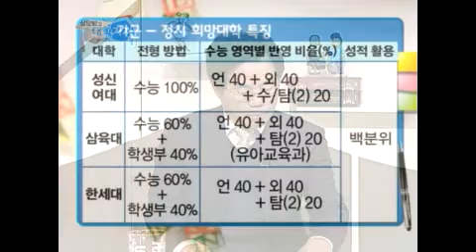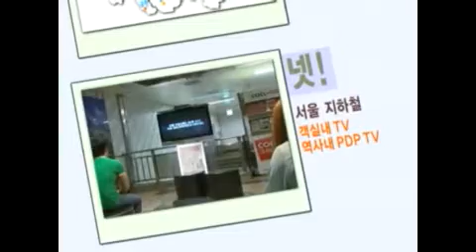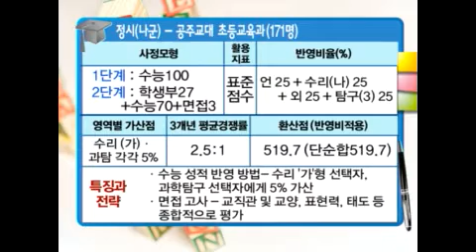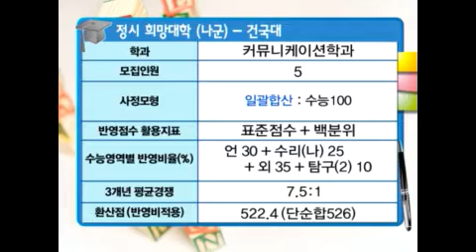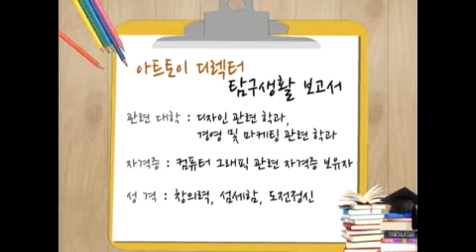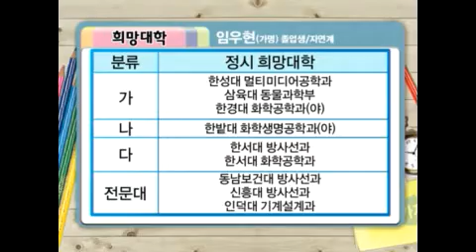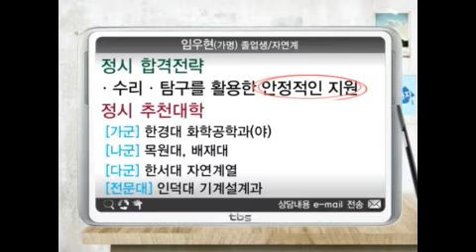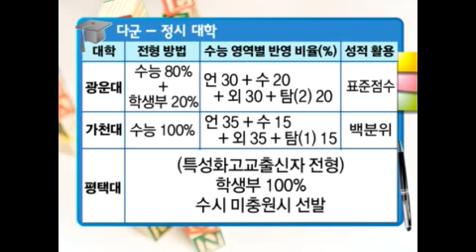기적의TV 상담받고 대학가자 2012년12월12일